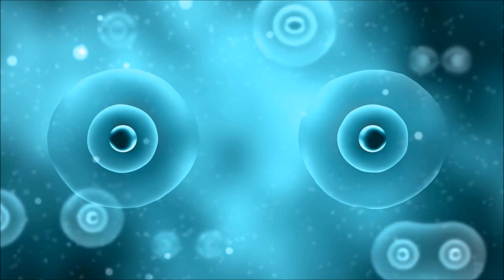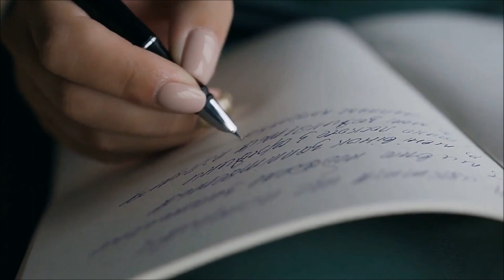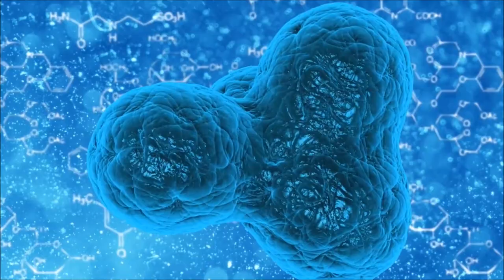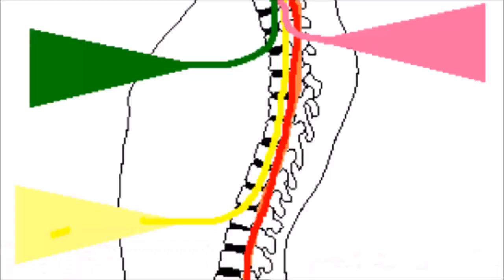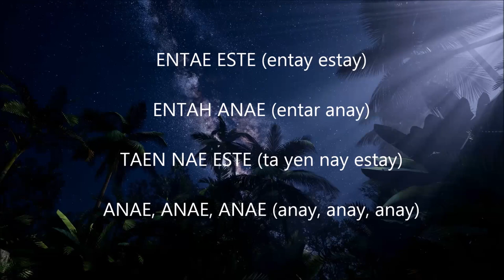Mensagem Pleiadiana Novembro 2021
Este vídeo foi feito para buscadores de autoconhecimento. Mensagem dos Pleiadianos canalizada por Christine Day.

AS PALAVRAS SÂO:
ENTAE ESTE (entay estay)
ENTAH ANAE (entar anay)
TAEN NAE ESTE (ta yen nay estay)
ANAE, ANAE, ANAE (anay, anay, anay, anay)

Programas que uso:
▶ Moviemaker
▶ IMOVIE

Equipamentos que uso:
▶ Câmera: Iphone 6
▶ Microfone: Kit Microfone Lapela + Adaptador Celular Smartphone Youtuber
▶ Iluminação: 2 lâmpadas de 45W / 5500K